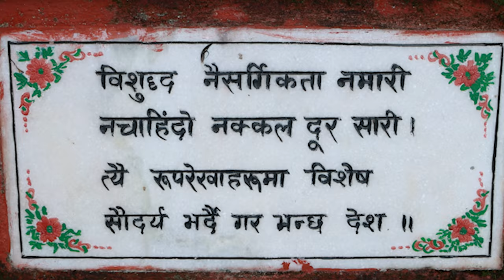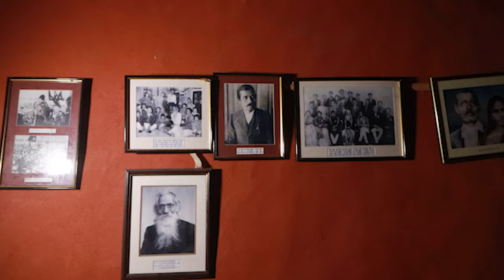कवि लेखनाथको जन्म घर !! lekhnath poudel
Lekhanath Paudyal (1885–1966) was a renowned Nepali poet, often called the “Yuga Kavi” (Poet of the Era) for his significant contributions to Nepali literature. He is regarded as one of the foremost literary figures in modern Nepali poetry, bridging the traditional and modern literary styles.

Key Highlights of Lekhanath Paudyal’s Life and Work:

 • Literary Style: He was known for his classical approach to poetry, deeply influenced by Hindu philosophy, nature, and moral values. His writing often featured themes like spirituality, ethics, and social issues.
 • Famous Works: Some of his notable poems include:
 • “Pinjara Ko Suga” (The Parrot in a Cage) – A symbolic and philosophical poem that questions the meaning of life and freedom.
 • “Tarun Tapasi” – Reflects the moral teachings of life.
 • “Buddhiviveka” – A philosophical poem that emphasizes knowledge and wisdom.

Contribution to Nepali Literature:

Lekhanath Paudyal’s influence extended beyond poetry as he played a key role in shaping modern Nepali literature, making it more accessible and impactful. His works are still studied for their philosophical depth and moral clarity.

 Sanjeevfilms is a creative platform led by Sanjeev Ghimire, offering a variety of content, including vlogs, music, photography, and cinematic storytelling. It showcases beautiful locations like Begnas Lake and Rupa Kot Resort, with services like professional photo and video shoots through Sanjeevfilms Photo Studio. Known for its behind-the-scenes glimpses and engaging visuals, Sanjeevfilms brings a unique blend of creativity, collaboration, and local exploration, all while continuously expanding its content through music videos, travel vlogs, and event coverage.